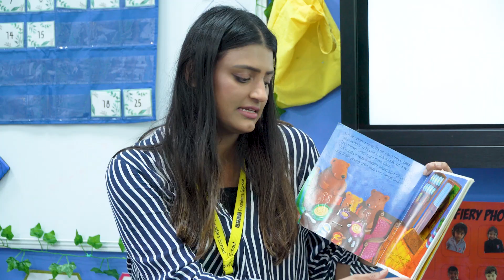GFS FS1 ADS